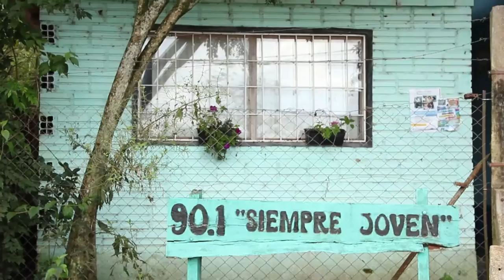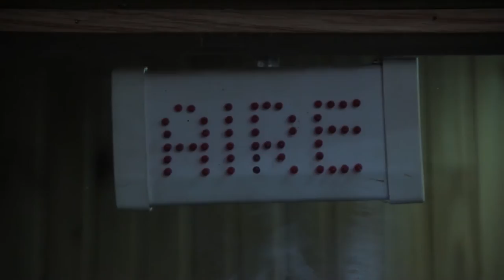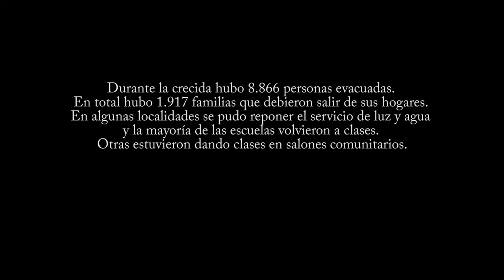La Crecida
Garabí y Panambí, dos proyectos de represas que de construirse, dejarían bajo agua decenas de pueblos en la provincia de Misiones y el sur de brasil.
Además de destrucción ambiental (exterminio de especies autóctonas y en riesgo de extinción de la flora y fauna regional) y eliminación de tierras productivas, desalojo de miles de familias ribereñas, que vienen organizándose y resistiendo firmemente a la continuidad de estos proyectos.

El agua, las especies, los minerales, los metales, la madera y otros recursos son explotados mientras nos mantienen adormecidos con una serie de estrategias mediáticas que nos van transformando en seres no pensantes, consumidores de confort, buen vestir, buen comer, del turismo oficial que solo recorre hoteles y complejos turísticos y parques provinciales y nacionales sin pasar por la esencia de los pueblos, sus escuelas, sus hospitales, sus fabricas sus calles con sus trabajadores. La verdadera identidad de los pueblos.

Nos encontramos de nuevo ante un frenético festival de exacerbación de la miseria moral, en el que la codicia y la cobardía institucionalizada dirige naciones, y a través de  los medios, se burla desvergonzadamente de la inteligencia y los derechos humanos.